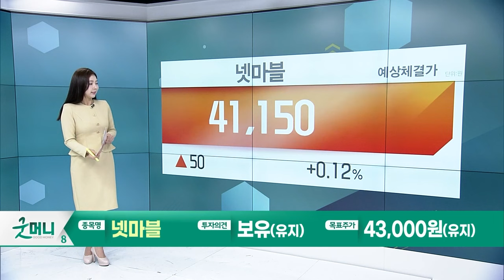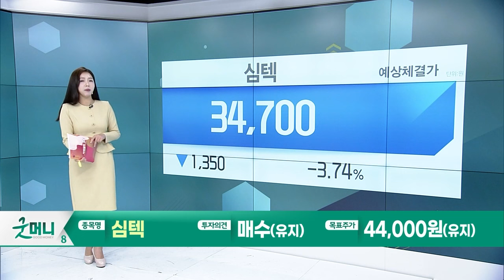넷마블... 3Q 매출액 6,588억원, 영업손실 148억원… 7분기 연속 적자 / 심텍... 3Q 매출액 2,872억원, 영업손실 56억원_Today 증권사 리포트20231106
넷마블(251270): 다다익선 vs. 과유불급
- 3Q 매출액 6,588억원, 영업손실 148억원... 7분기 연속 적자
- 연이은 빅딜에 늘어나는 이자비용 부담 및 로열티 지출이 많은 신작

심텍(222800): 흑자전환은 4Q로 지연
- 3Q 매출액 2,872억원, 영업손실 56억원
- 4Q분기 흑자 전환 예상되나 고객사 재고조정 영향 지속